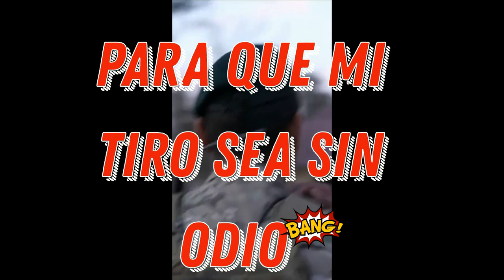ORACIÓN DEL SOLDADO ARGENTINO... (A MORIR COMO UN SOLDADO) 🫂🇦🇷🪖💥🔥💪